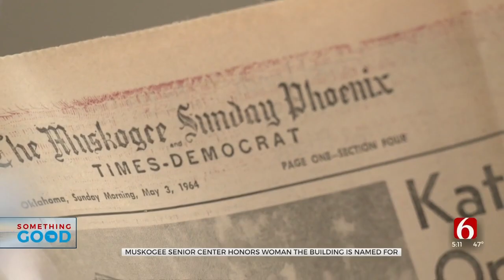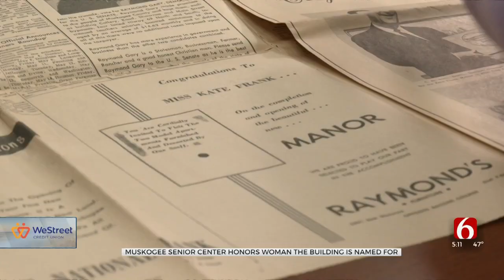Muskogee Residents Preserving History Of 60-Year-Old Building Named After Former Teacher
Residents in Muskogee are committed to preserving a historical building that will be 60 years old in 2024. It's the Kate Frank Apartment building and she created a retirement home for teachers back in the 60s.